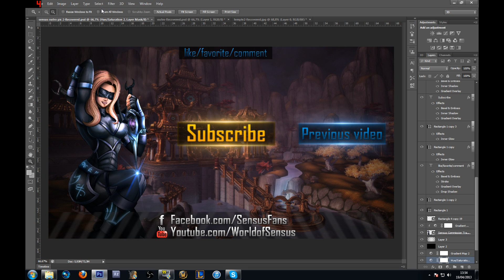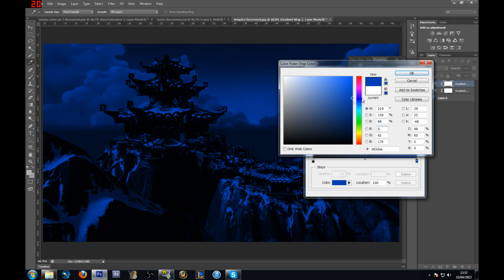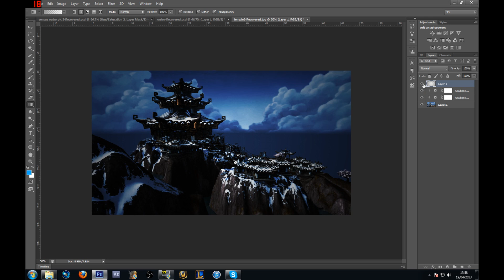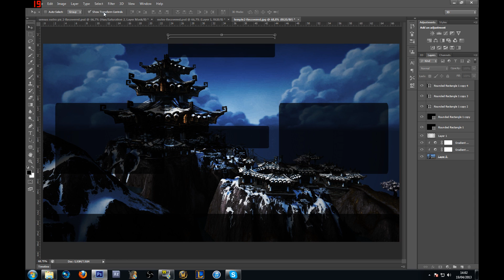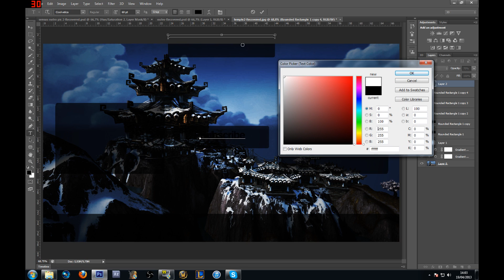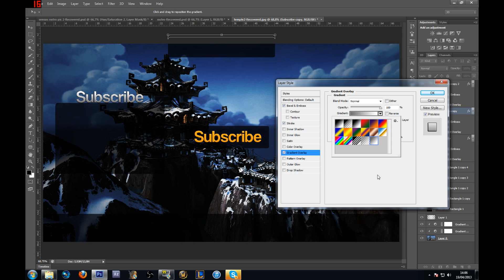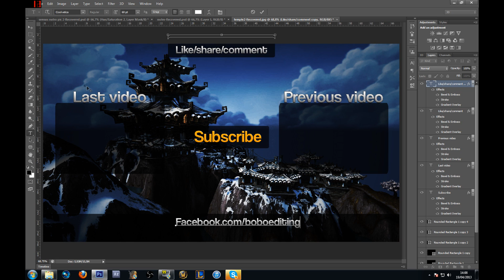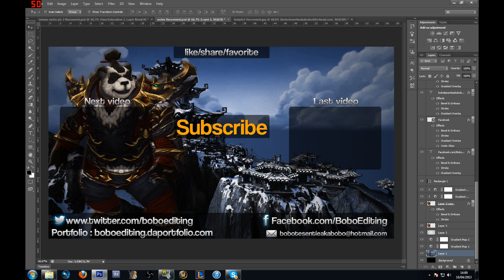Photoshop Tutorial: Make an outro picture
Hi guys in this tutorial I'm going to show you how to make a outro picture. I hope you guys will enjoy this video.

songs are from the Approaching Nirvana album.